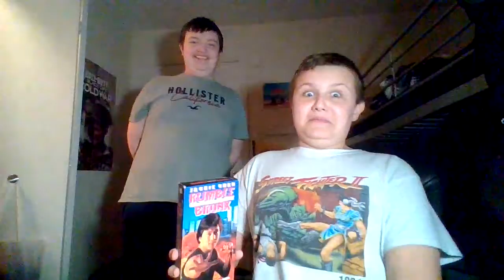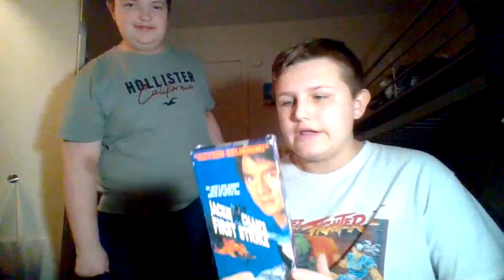movie review: Rumble in the bronx and jackie chan's first strike.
roxana taulbee